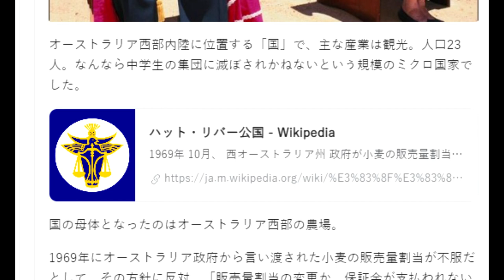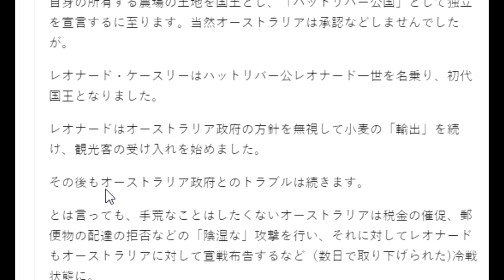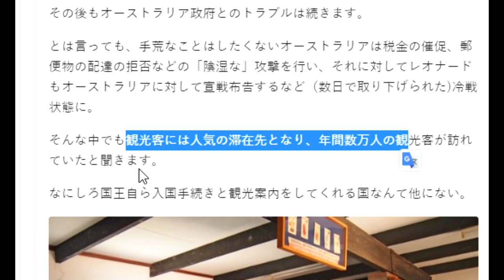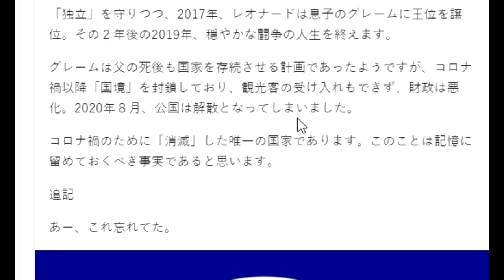【隠居TV】１つの国まで亡んだ。竹中平蔵の権力はどこまで？